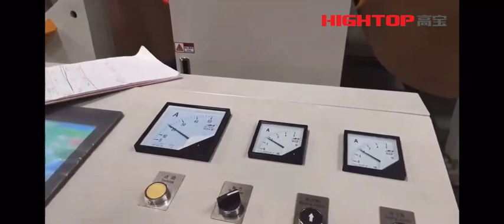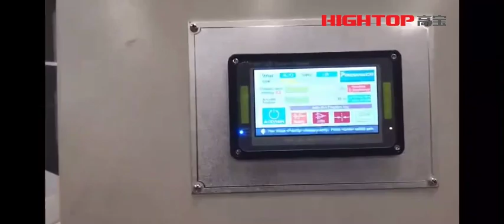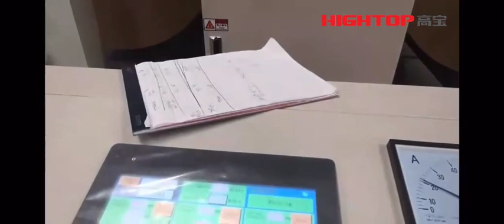KFQ2600 Kraft paper slitter 1700mm dia input 1500mm dia output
KFQ, one of our popular slitters, will be very helpful if you need to slit big diameter reels of kraft paper, coated paper, foil, laminates...
Reel width for unwinding: from 1300mm to 3000mm;
Minimum slitting width: 40mm;
Reel diameter for unwinding: 1700mm, even bigger...
Reel diameter for rewinding: 1500mm, but in the video, our client wound the reel to 1700mm.